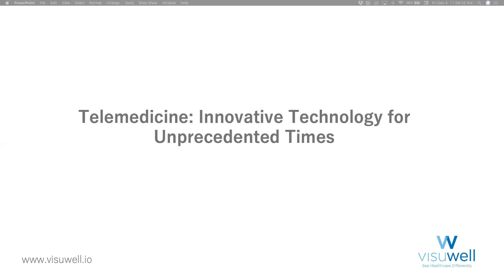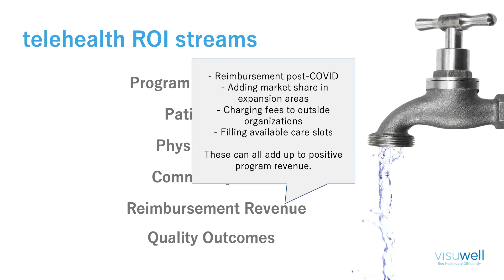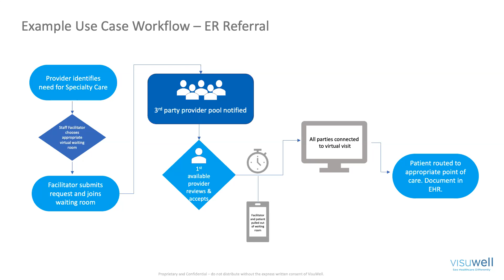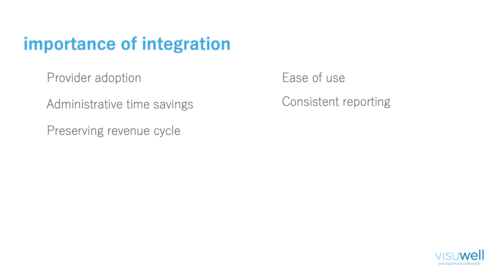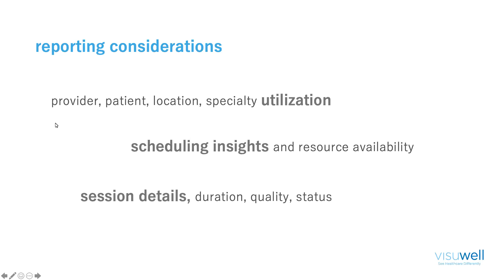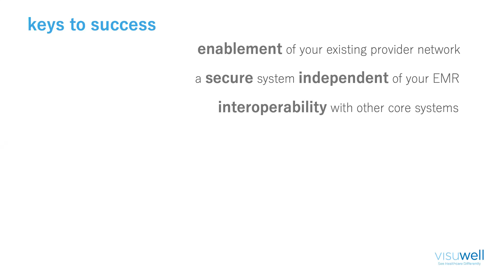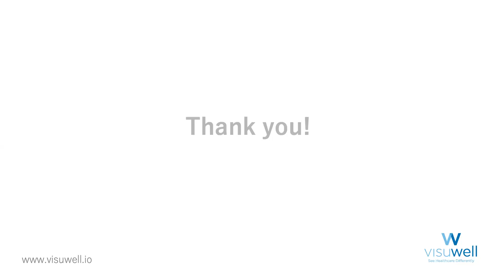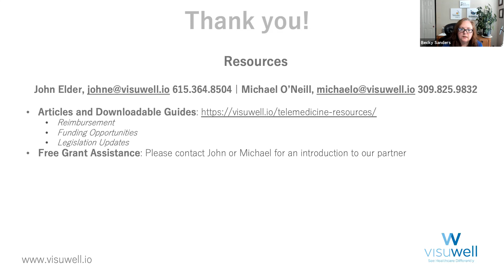UMTRC: Telemedicine, Innovative Technology for Unprecedented Times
Discuss several proven telehealth ROI streams

Share workflow examples for beyond direct-to-patient use cases

Discuss value of supplementing synchronous telemedicine with store and forward technology

Presenters : John Elder & Michael O’Neill

John Elder, Account Executive
VisuWell – Franklin, TN
John is no stranger to virtual care. As far back as the mid-2000s, John was conducting telehealth visits with his clientele as an exercise therapist and business owner in the chronic pain world. Since then, John has transitioned to the telemedicine world full-time, with a first-hand understanding of what is truly needed to successfully implement a telemedicine program. John is a Vanderbilt University graduate and joined the VisuWell team in 2020.

Michael O’Neill, Account Executive
VisuWell - Chattanooga, TN
Michael has spent the entirety of his professional career in the telemedicine field. With experience in workflow consulting, reimbursement strategies, and technical support, he serves as a great resource to anyone seeking insight into the ever-changing landscape of virtual care. Michael holds a degree in accounting and finance from The University of Tennessee at Chattanooga and has been working with VisuWell for the past four years.